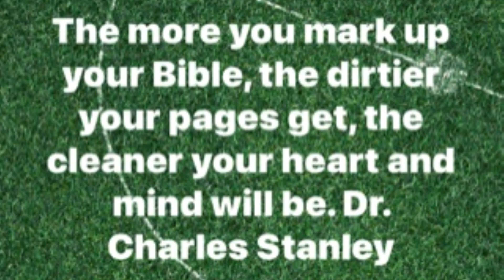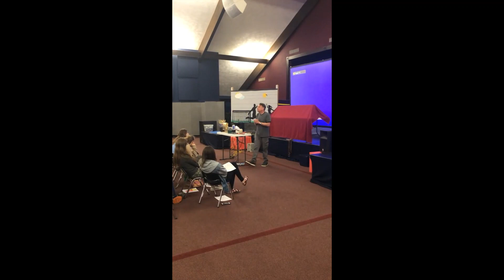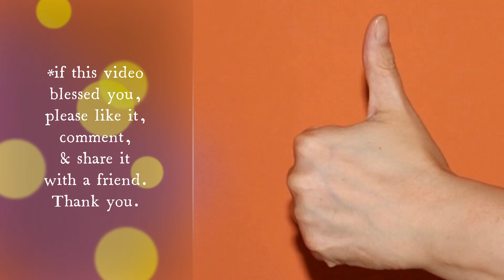Bible Marking @ Youth Group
The "Process of Illumination" is shared with a youth group in PA followed by hands-on Bible marking using a multi-varied color code while doing so.